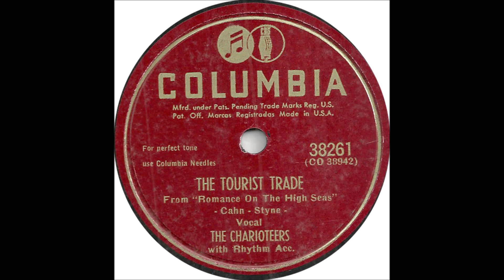Charioteers - The Tourist Trade - Columbia 38261 - (1948)